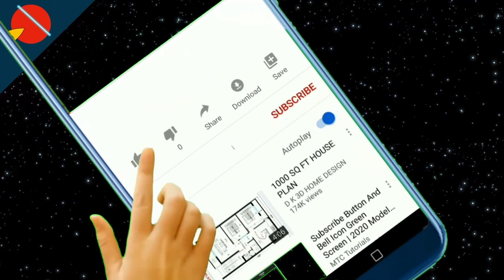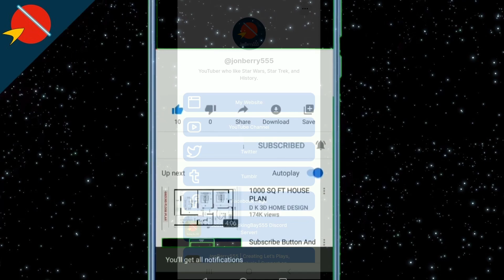Zeepkist Adventure Levels E01 Gameplay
Zeepkist Adventure Levels E01 Gameplay with commentary

Zeepkist [2021] Steelpan Interactive